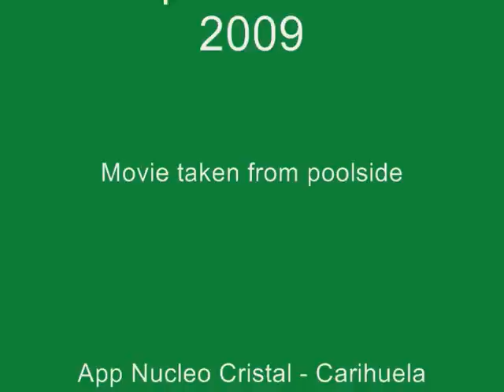XIV CONCENTRACION AMIGOS DE LOS CLÁSICOS TORREMOLINOS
XIV CONCENTRACION AMIGOS DE LOS CLÁSICOS TORREMOLINOS FERIA DE SAN MIGUEL 2009 Organised by the Club Amigos de los Clásicos Torremolino and the Club Sur de Europa, the gettogether started early in the morning and with the  sun shining, a hot day awaited everyone.

According to the organizer around 140 cars of various makes joined in the event at the Plaza Blas Infante in the centre of Torremolinos. The entire day was a huge success and very well organised, and although some cars suffered of overheating problems when driving along the sea front of Torremolinos all in all the day passed with very few hiccups.

CLUB NEWS 25.09.09

Many local restaurants along side the road offered drinks and light snacks to all participants and hundreds of spectators stayed to view the classic cars passing by. Our club was represented by four members who polished their beloveds to a maximum. One could believe that we will welcome some new member to our still young club soon.

However the club would like to congratulate the two organising clubs for the outstanding event. Ours were not the only club members to enjoy the day out with so many classic car enthusiasts. The day started as mentioned at the Plaza Blas Infante, where all participants registered their cars and received a bag full of goodies. Everybody had the opportunity and time to meet and greet friends, fans and enthusiasts from all over the Costa del Sol. Anyone would have been impressed by the greatselection of American classics on show.

From there a cavalcade started throughout Torremolinos, the beach walk, the old town up to the mountain area, where the organizers arranged a fantastic lunch in an incredible setting for more than 180 people including helpers.

We will feature more photos of our members, their cars on our website soon. Dont forget the Club meets every second Sunday of each month either in Puerto Banus or Benalmadena. Further information can be found on our